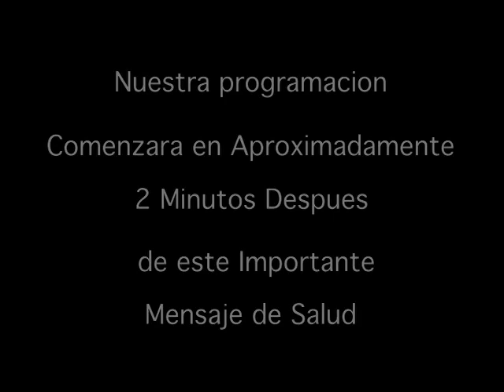alicia brondo y bernardo hablando de la oxigenacion parte 3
alicia brondo y bernardo hablando de lo importante que es tener un cuerpo bien oxigenado. teleunionlatina cubriendo mexico el salvador guatemala honduras costa rica nicaragua panama colombia venezuela ecuador peru bolivia chile paraguay uruguay argentina brazil espana puerto rico republica dominicana cuba italia francia portugal marroco islas canarias marvella minorca mayorka